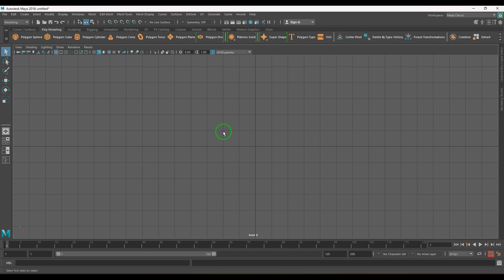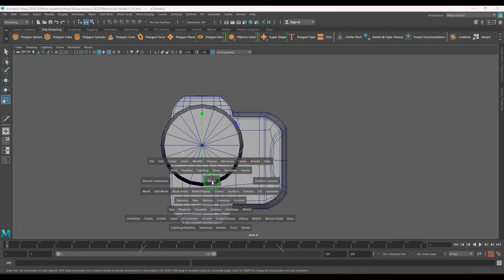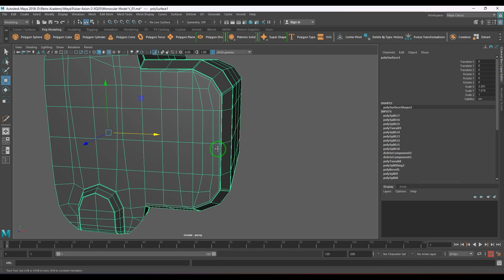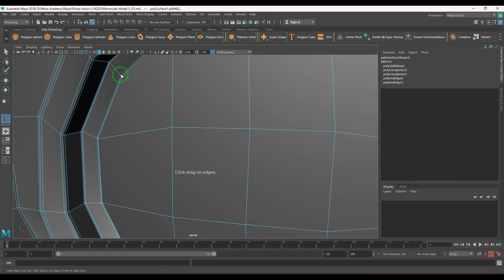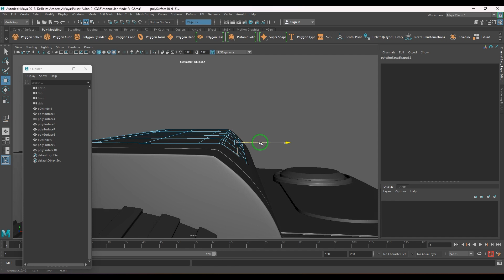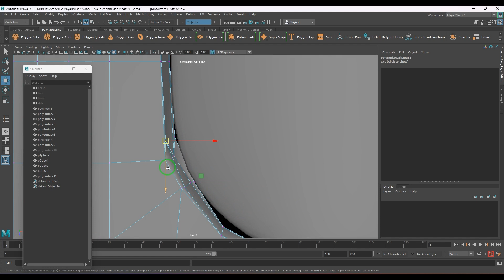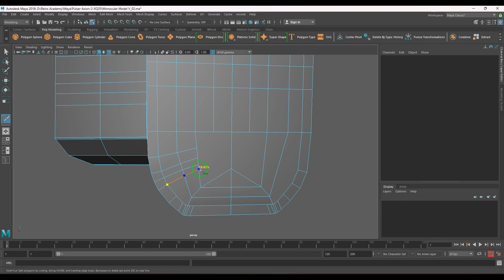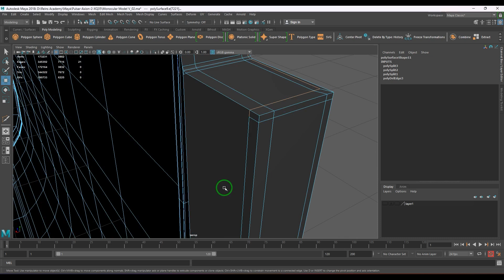Monocular Real time 3D Modeling Workflow Video - How to 3D Model Anything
After watching this video, you will learn how to 3d model anything from scratch. You will be able to apply these simple workflows to model anything you have in mind.
 Introduction, Overall modeling workflow, Gathering reference, Curve guides
Creating a 3D block out, Retopology and edge flow, Refining and adding, further details, Recap and conclusion, Sports car seat modeling timelapse.
Blender3D (if using Blender) Maya3D (if using Autodesk Maya) 3DSMax (if using Autodesk 3ds Max) ZBrush (if using Pixologic ZBrush)